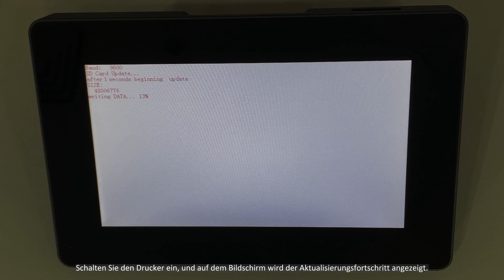D005 UI Firmware Aktualisierung